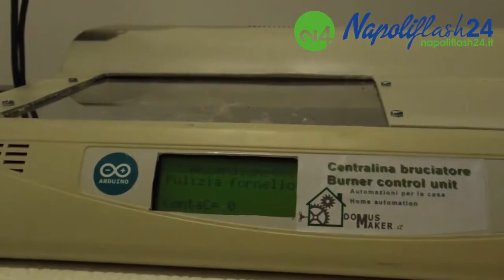Maker Faire - Domus Maker w/ENG sub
Tullio Giacchini, capo del progetto Domus Maker ha partecipato al Maker Faire di Roma con la sua invenzione per il risparmio energetico domestico, il progetto pilota è la conversione della sua termo stufa a legna a una a pellet attraverso un bruciatore auto costruito e controllato da Arduino Uno, che gestisce una termo pistola e i motori di avviamento del serbatoio, la scheda monitora anche la temperatura della centralina, e la scheda arduino yun per il controllo a distanza da smartphone, il goal della domus maker è quello di rendere automatizzata ogni dimora e controllarla a distanza.
Produrranno a breve il prototipo 1 del bruciatore ed inizieranno la fase di industrializzazione e produzione di un kit da proporre a tutti, a costi vantaggiosi.
Prossima automazione sarà il controllo dell’irrigazione del giardino e dei servizi elettrici.
Di seguito l’intervista a Giacchini

Riprese, montaggio e traduzione di Vincenzo Barbato